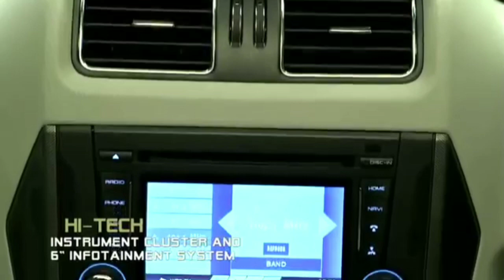Next Generation Mahindra Scorpio 2021 | 2021 New Generation Mahindra Scorpio Full Details | Cardrive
Dear Friends
                           In this video, I am going to tell you          about the new generation Mahindra Scorpio, about the new generation Mahindra Scorpio's interior exterior price engine specification and launching date, then you will get complete information inside the video.